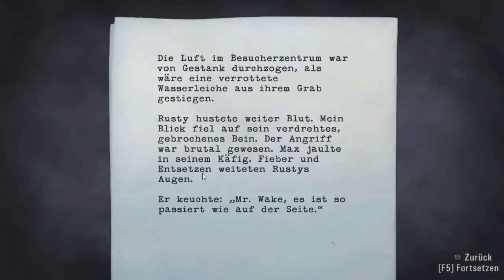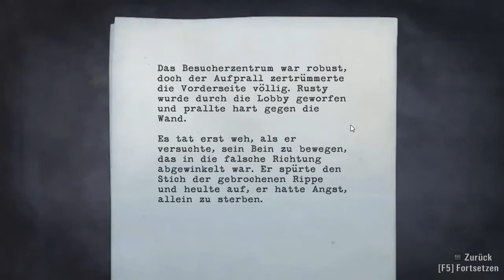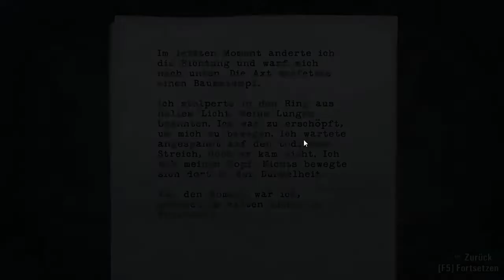Let's play Alan Wake #07 - RUSTYS SCHICKSAL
ALAN WAKE
Action-Adventure vom Entwickler Remedy Entertainment und Publisher Nordic Games
LET'S PLAY ALAN WAKE
Kommentiertes Gameplay von SwissAkuyakuLP

Bei Fragen oder !!Konstruktiven!! Kritik stehen gerne die Kommentare oder die PN funktion zu verfügung.